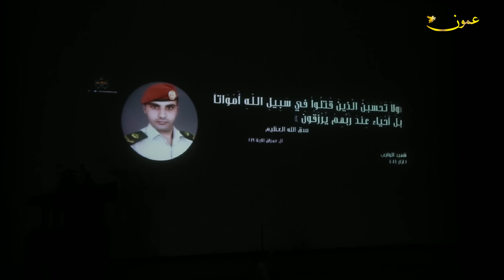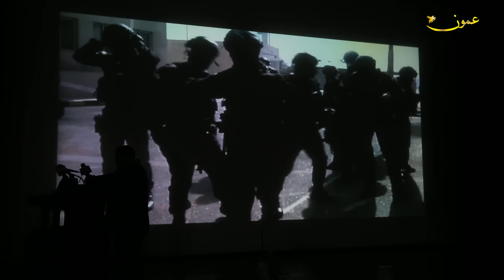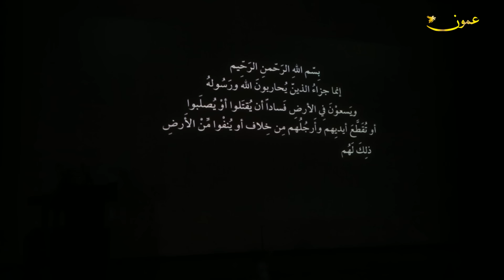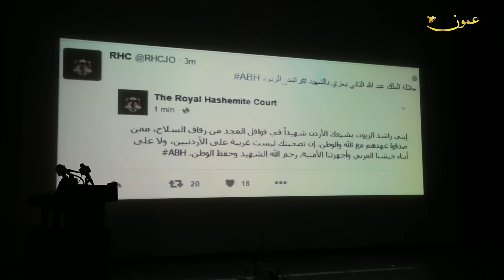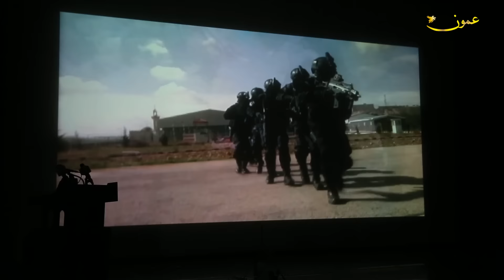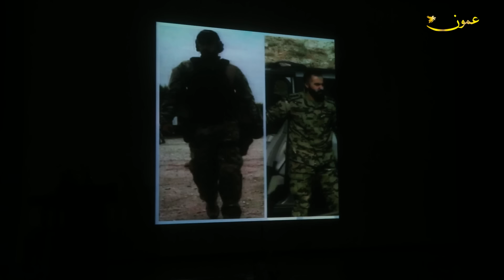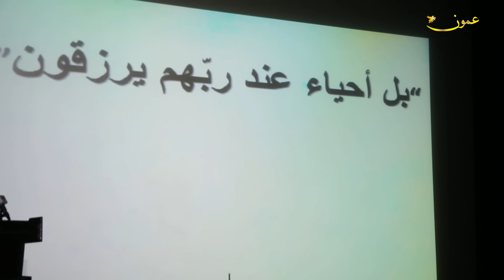مستشار جلالة الملك مشعل محمد الزبن يرعى حفل تأبين الشهيد راشد الزيود